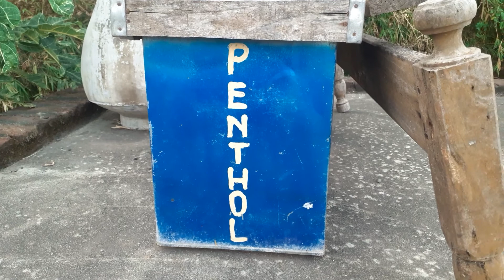RUMAH WARGA TAMPAK DARI ATAS 6667 mbahpong official .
lagi iseng aja